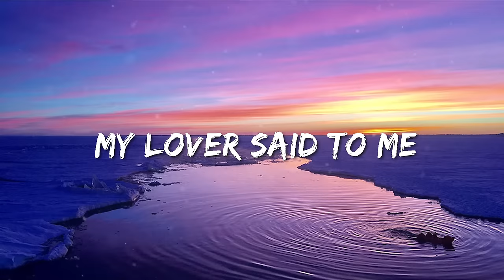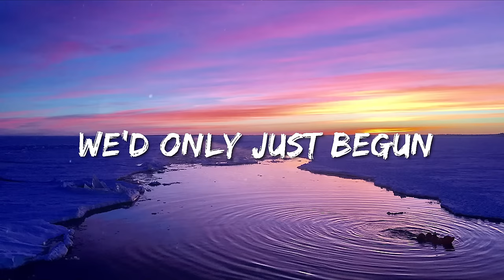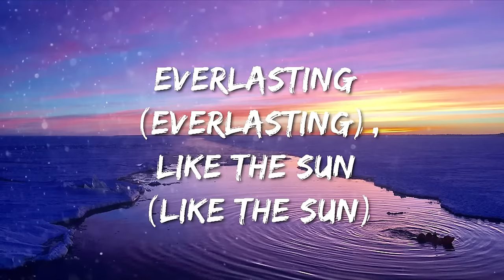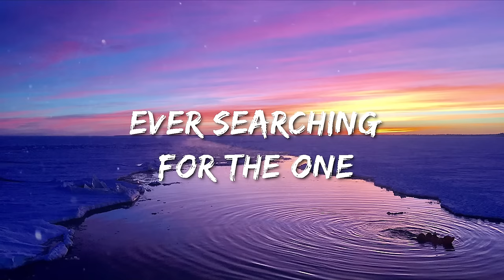Spice Girls - Viva Forever (Lyrics)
Follow the Spice Girls official social accounts

Lyrics:
Do you still remember how we used to be?
Feeling together, believing whatever
My love has said to me
Both of us were dreamers
Young love in the sun
Felt like my savior, my spirit I gave you
We'd only just begun
Hasta mañana, always be mine
Viva forever, I'll be waiting
Everlasting, like the sun
Live forever, for the moment
Ever searching for the one
Yes, I still remember every whispered word
The touch of your skin, giving life from within
Like a love song never heard
Slippin' through our fingers, like the sands of time
Promises made, every memory saved
As reflections in my mind
Back where I belong now, was it just a dream?
Feelings unfold, they will never be sold
And the secret's safe with me
Viva forever (viva forever), I'll be waiting (I'll be waiting)
Everlasting (everlasting), like the sun (like the sun)
Live forever (live forever), for the moment (for the moment)
Ever searching (ever searching) for the one (for the one)
Viva forever, I'll be waiting (I'll be waiting)
Live forever (live forever), for the moment